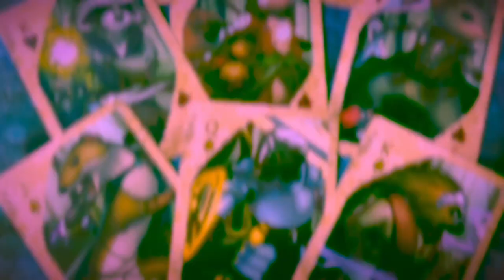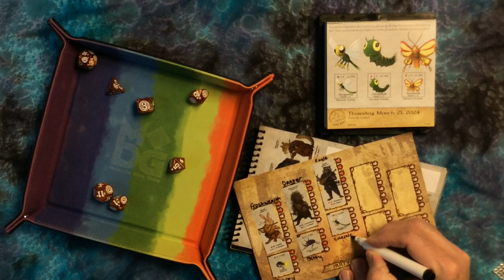Bug Me More. Quest Calendars The Leaf Riders of Wrenwood Thursday March 21, 2024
March 21: There’s certainly room in the party for one more companion bug.

Title: Drops of Melting Snow (after Holst, Abroad as I was walking)